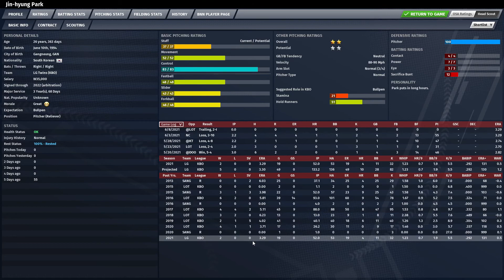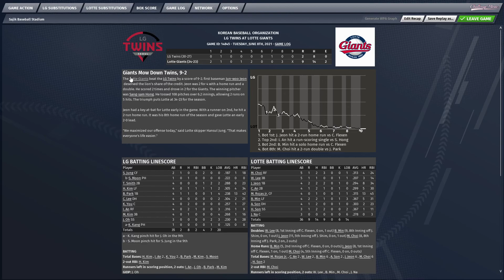[OOTP21] 야구에펨 Lotte Giants KBO 롯데자이언츠 2021시즌 정규리그 !! 부산 사직야구장 vs LG트윈스 57경기. 2연승 가자 !!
[ 잘한다 우리 타자들 !! 다시 살아난다 !! ]